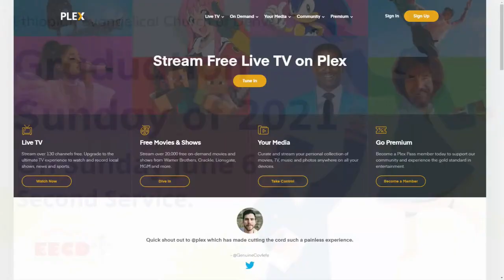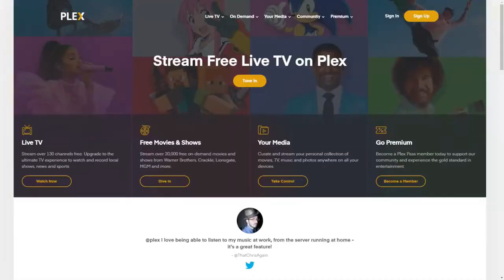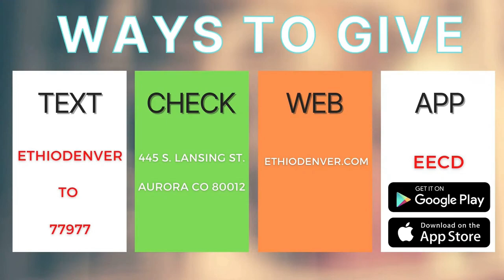የእግዚአብሔር መንግስት " Kingdom of God " Pr. Eyob Butta